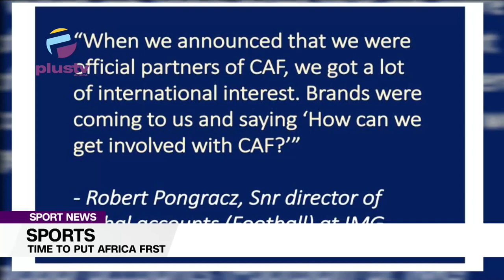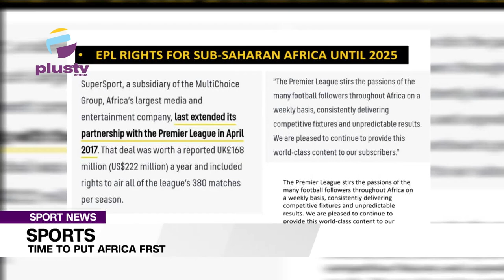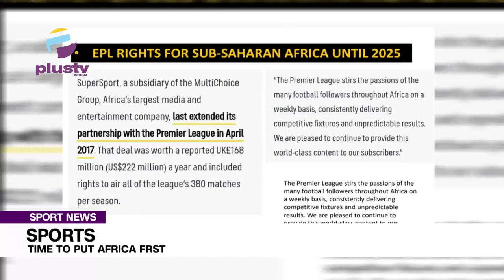Sports: Time To Put Africa First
This is Sports Business with Orufuo Ezaga.
Today's episode features 2 guests, Brian Wasaala, the founder/ CEO Of TheFootball Foundation For Africa, and Asher Thierry Alon, The CEO Of  The Africa Sports Network.
They Join Orufuo to discuss African football. Enjoy